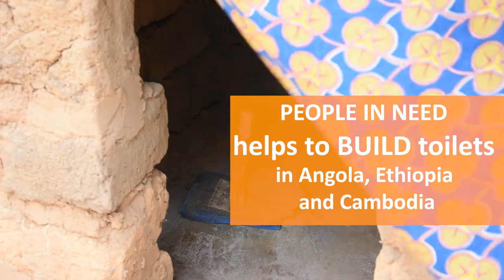World Toilet Day: Popping to the Loo? Count Yourself Lucky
For the majority reading this, toilets are a given. They are everywhere: at home, at work, on trains, in cafes, even between buildings on the street. If I had to guess, I would estimate the average person in a European city has access to at least five clean, functioning toilets a day. Would you agree?
But, today is World Toilet Day, not European City Toilet Day. Across the world, the picture is very different. For approximately 60% of the global population, that is 4.5 billion people, access to a toilet is not a given. 4.5 billion people around the world either have no toilet at home or one that is not safe to use. Suddenly, having access to five seems like an incredible privilege.